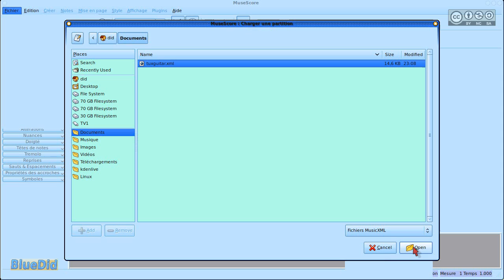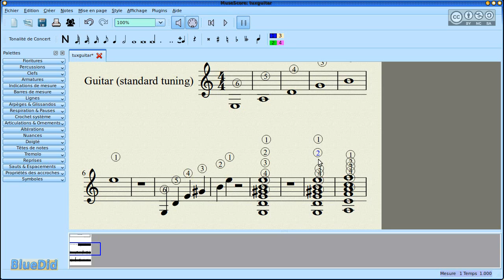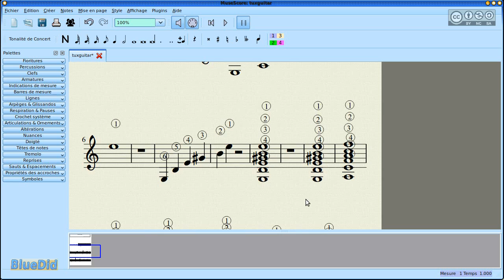TuxGuitar / MuseScore - Conversion MusicXML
Suite à un souhait ;-) Voici le moyen d'utiliser le paramétrage plus complet de MuseScore pour permettre d'avoir différentes tailles de notes (visualisation ou impression) à partir d'un fichier venant de TuxGuitar (ou autre logiciel qui permet d'exporter en MusicXML).